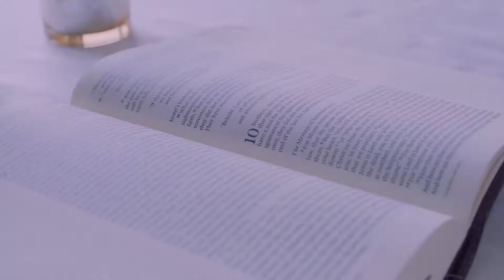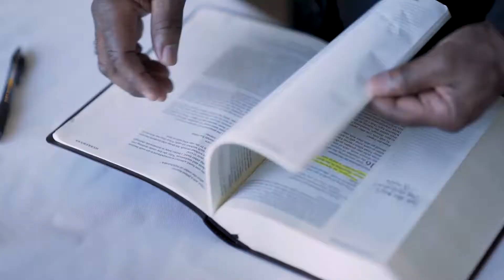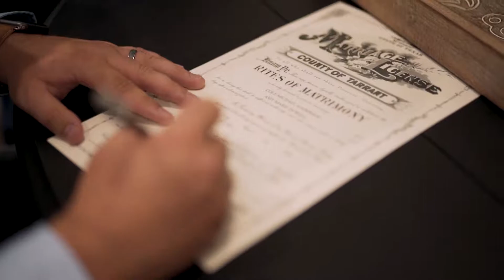Cole and Amy Wedding // 07.28.2018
Dove Ridge Vineyard - Weatherford, TX

We had a blast shooting Cole and Amy’s wedding. They tied the knot in a beautiful venue surrounded by incredible family and friends. We were privileged to be a part of the whole process with Cole and Amy from proposal to wedding day so it was so fun seeing it all unfold.

Canon C100ii | amzn.to/2qRONbc
Canon 6D | amzn.to/2qn18mw
Tamron 70-200 | amzn.to/2rIoweC
Canon 24-70 | amzn.to/2oS4Og4
256GB SD | amzn.to/2p36cbV
Yongnuo 560 IV | amzn.to/2fn92IZ
Neewer External Monitor | amzn.to/2hCdns9